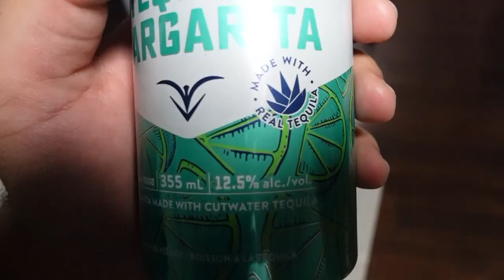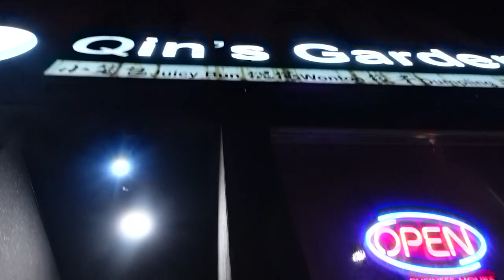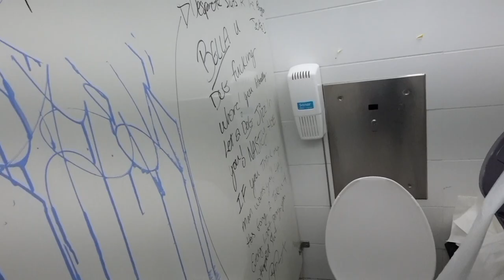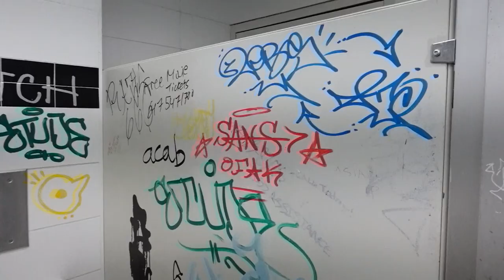Toronto Vlog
What's up Sweettimers,

 ♡My Social Medias (Lets Chat)♡